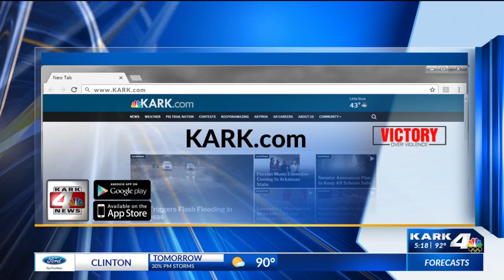Woman living with MS uses kickboxing as motivation; set to compete in first competition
One local woman’s fight for her health from what was supposed to be a debilitating disease has turned into a positive force and now has her gearing up for her first kickboxing competition.